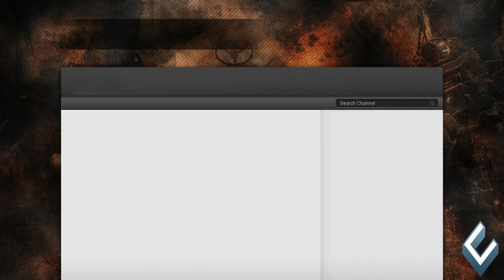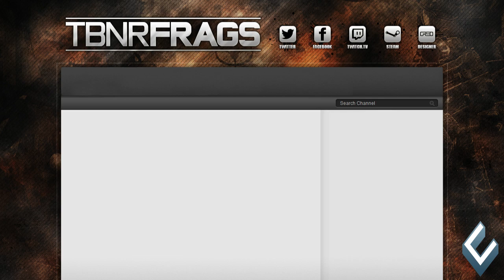TBNRfrags YouTube Background Design Progression by OfficialCreo (Speed Art)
Hey, this is a background I made for TBNRfrags, hope you enjoy!
He said he likes it :) Not sure if he'll use it though, but lets hope that he does!

Share — to copy, distribute and transmit the work
Remix — to adapt the work
Monetize — to make commercial use of the work